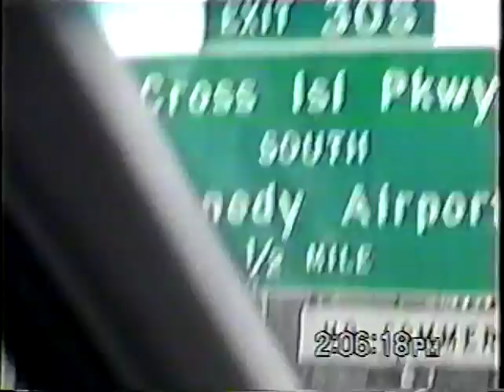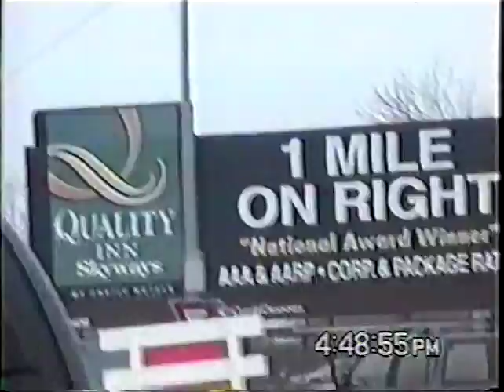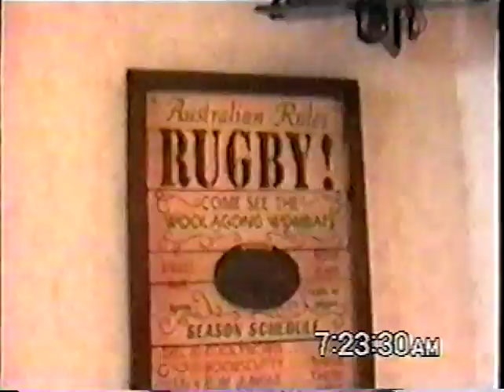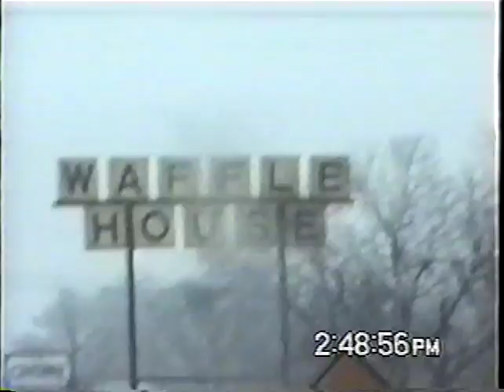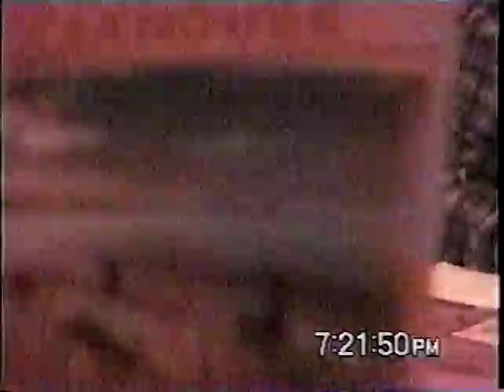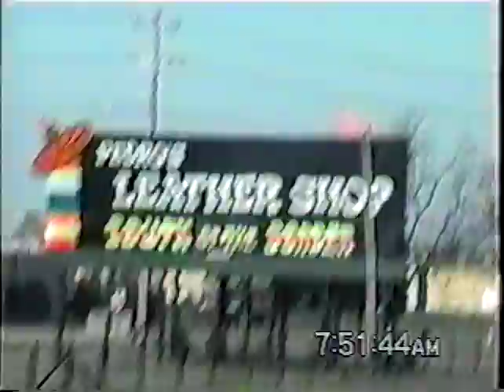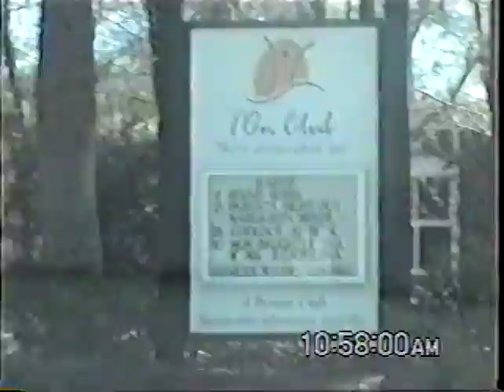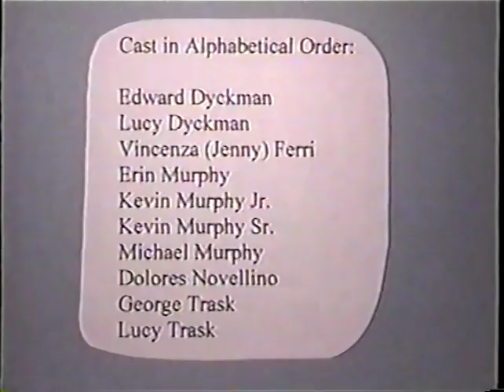The Big Move